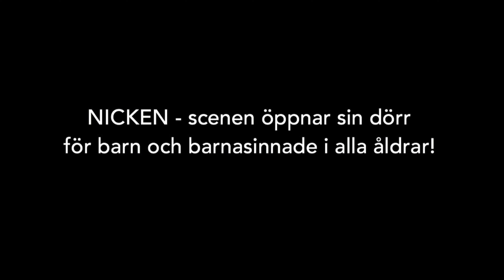Barnens november på Svenska Teatern i Helsingfors - Lasten Marraskuu kahdella kielellä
I november firas internationella barndagen och veckan för barnens rättigheter.  Svenska Teatern bjuder in till spännande program för barn under hela månaden!
Biljettkassan: Är öppen 10-18 vardagar, 12-16 lördagar och en timme innan föreställning på lördagar. NICKEN -scenen öppnar sin dörr för barn och barnasinnade i alla åldrar! 2019 hade vi 30 programpunkter. Vi återkommer med barnens november även hösten 2020.

Lasten oikeuksien viikkoa sekä kansainvälistä lasten päivää vietetään marraskuussa. Svenska Teaternin marraskuu NICKEN -näyttämöllä onkin tänä syksynä omistettu vauvoille, lapsille ja lapsenmielisille!